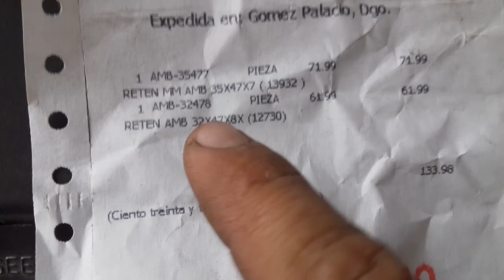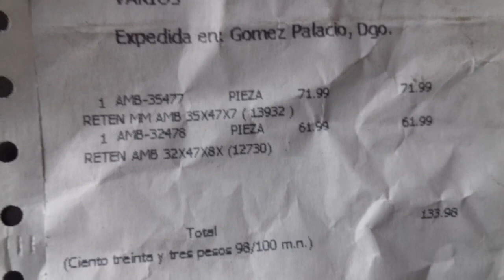Reten de árbol de levas y cigüeñal de jetta 2003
Y ahora estamos con un paciente, el cual trae fuga de aceite algo considerable, por el reten delantero del cigüeñal, este tipo de falla es común, y fácil de encontrar, ya que es muy notorio, por donde, está tirando el aceite.
Esta falla se soluciona muy fácilmente, y con un costo de piezas muy bajo, porque hay retenes, que no son muy costosos, 50 MX, 100 MX o 200MX como mucho, lo difícil, lo tedioso, y lo caro, es el desbaratar y llegar hasta ese reten.
Así como hay retenes, muy fácil de quitar, hay otros, que si requieren que quitemos mas cosas, o que quitemos el tiempo, o incluso llegar a quitar el motor o la caja de velocidades, en caso de que el reten dañado, sea el trasero.
Este vídeo salió un poco largo, pero espero les de una idea, del trabajo que se hace, y como se hace, en caso de que su auto tenga el mismo problema.
Yo soy el GUS, y los veo en el siguiente vídeo.